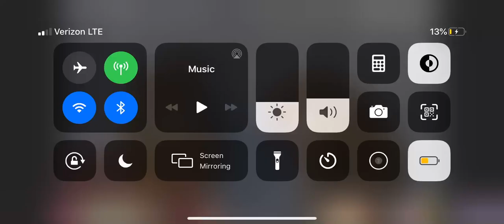testing how to make thumbnail